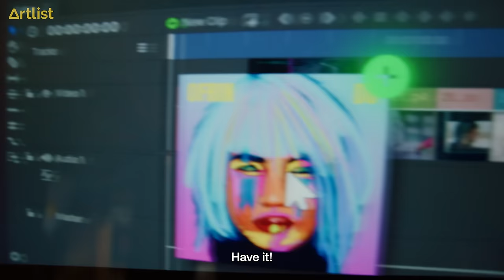Search It | Artlist.io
Get unlimited music for your video projects with a license that fits all your creative needs